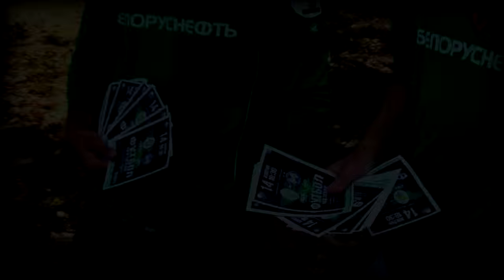Игроки "Гомеля" и фанаты пригласили гомельчан на матч против БАТЭ